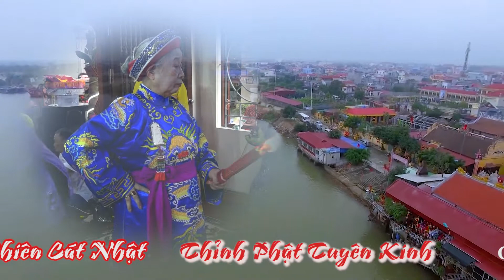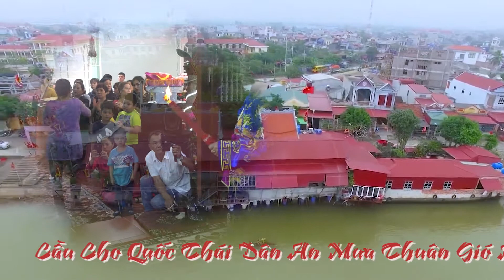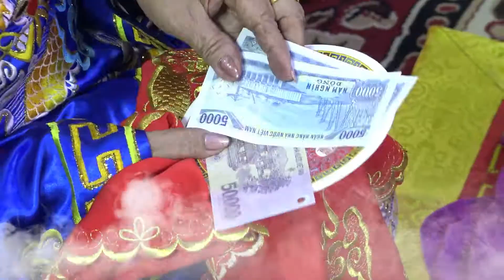Quan Lớn Đệ Ngũ - Mộc Ân Đồng Thầy : Đoàn Thị Hiếu 83 Tuổi